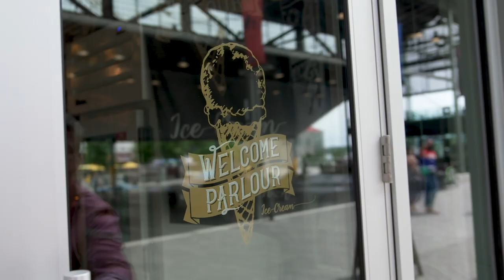Explore TV - The Shipyard District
Trevor visits the Shipyards District located in North Vancouver’s waterfront that showcases unobstructed views of Vancouvers stunning skyline to the south and soaring North Shore Mountains to the North.